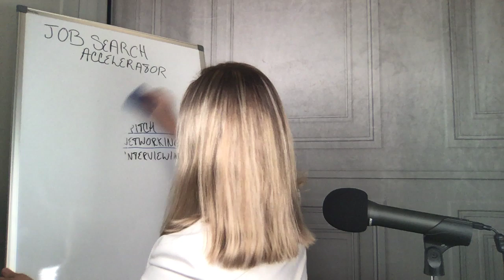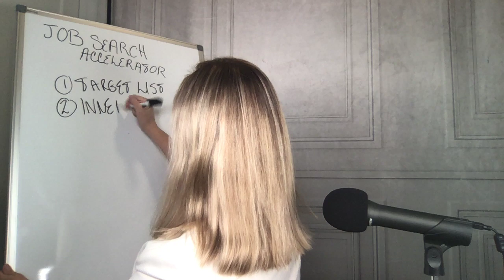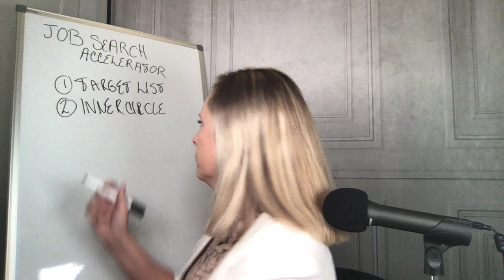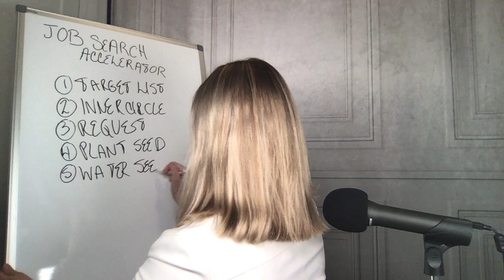Part 4 - Virtual Networking - Job Search Accelerator Free Training